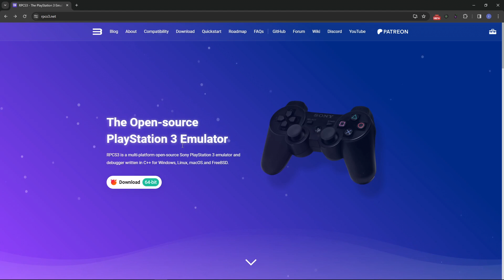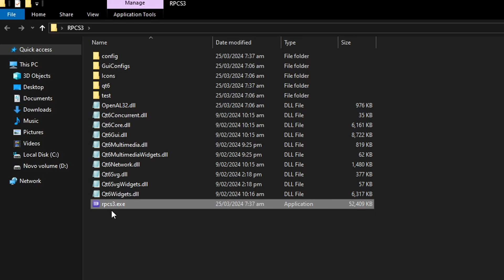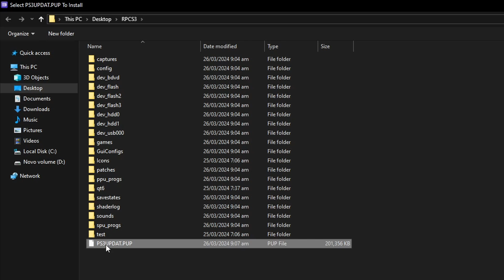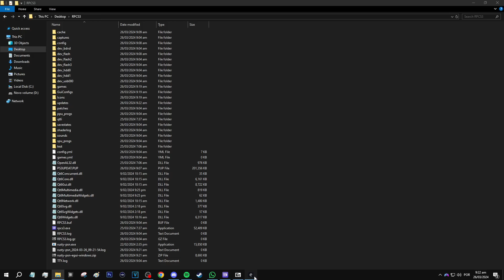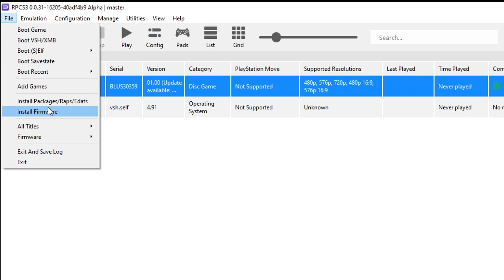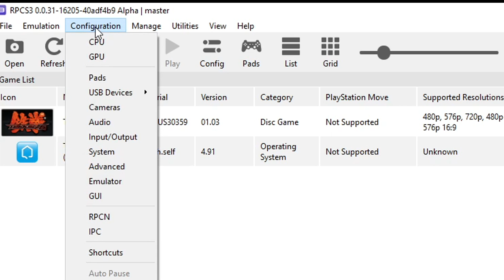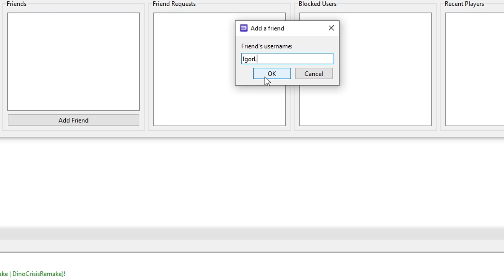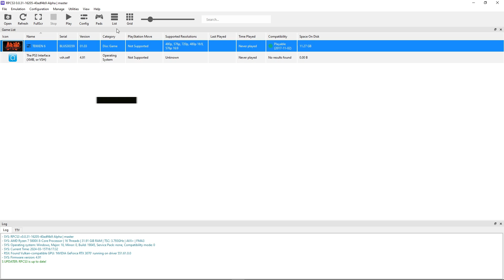How to Play RPCS3 Online - PS3 Games Online on PC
RPCN is an open-source server that emulates the P2P match-making on RPCS3 for PC. If you ever wondered if it's possible to play PS3 games online on your PC the answer is yes!

Now in 2024 more games have their online functionality working and in this RPCS3 walkthrough i'll show you how to play PS3 Games Online on your PC with the RPCS3 with the best settings.

0:00 State of RPCN
0:35 RPCS3 Setup
3:16 Updating your Games
6:23 RPCN Setup
8:27 Going Online